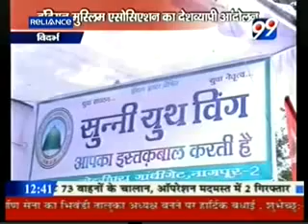kasab ko fasi do.flv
TV99 Ashok sahu editor